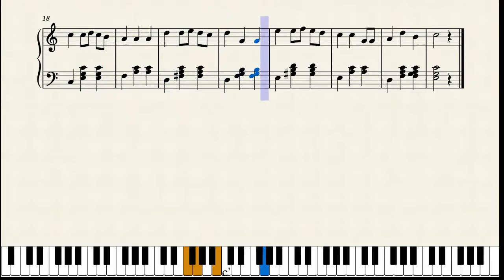WE WISH A MERRY CHRISTMAS PARTITURA PIANO